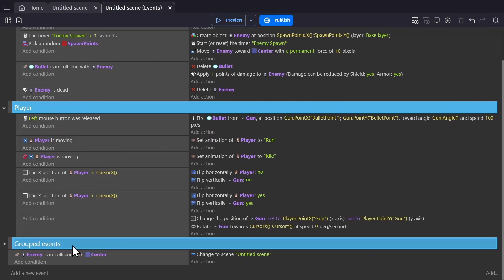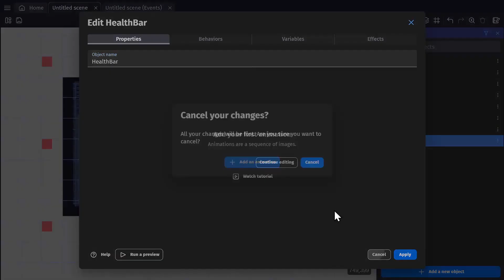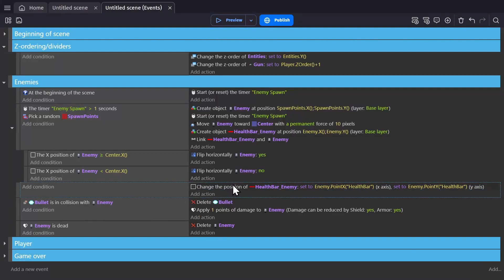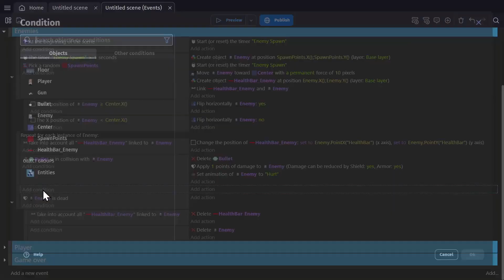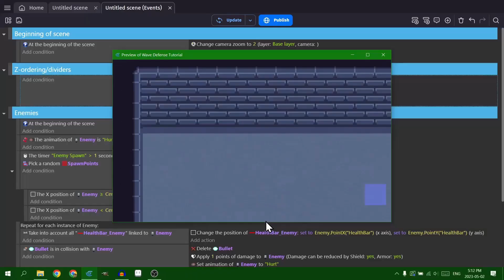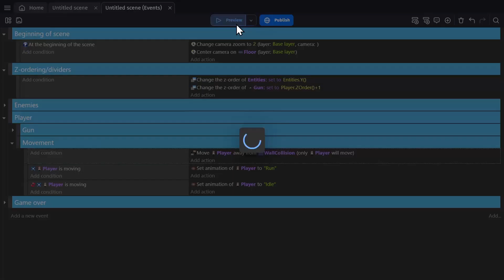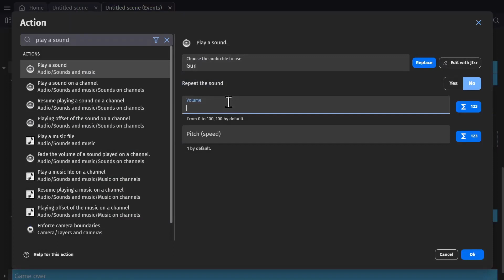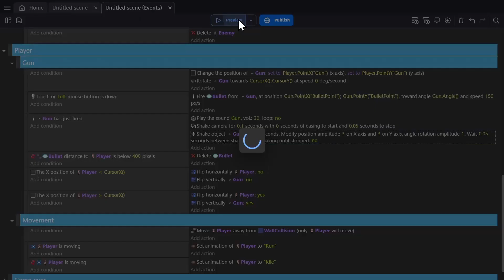GDevelop - Créer un jeu vidéo [2] - Un coup de polish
Tutoriel simple pour débutant pour un jeu d'attaque- défense par vagues, en utilisant GDevelop. Nous aborderons les barres de santé, la logique ennemie, la modification des animations et l'utilisation des effets. Ces didacticiels sont conçus pour vous apprendre à créer un jeu dans GDevelop, un moteur de jeu open source, gratuit et simple.